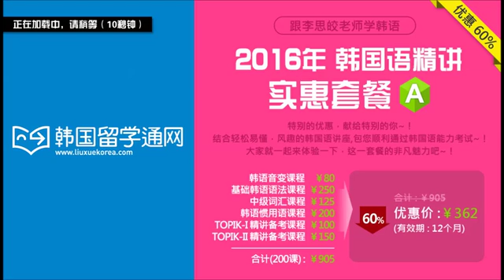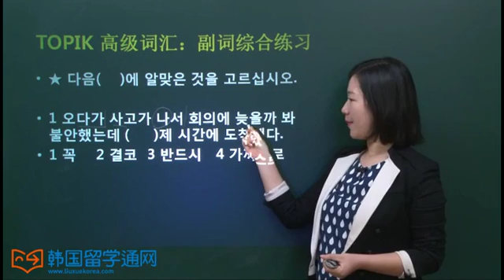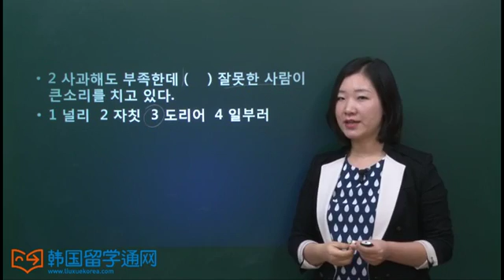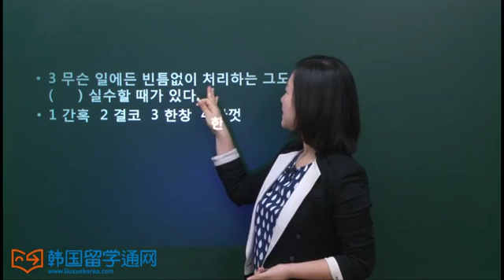TOPIK 高级词汇：副词综合练习